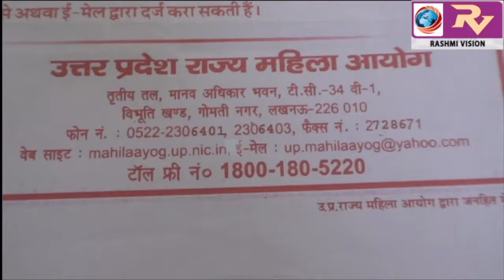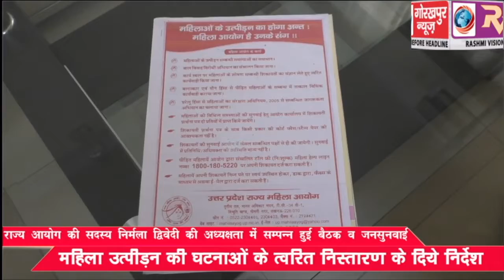सर्किट हाउस संभागार में राज्य आयोग की सदस्य निर्मला द्विवेदी की अध्यक्षता में सम्पन्न हुई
सर्किट हाउस संभागार में राज्य  आयोग की सदस्य  निर्मला द्विवेदी की अध्यक्षता में सम्पन्न  हुई बैठक व जनसुनवाई, महिला उत्पीड़न की घटनाओं के त्वरित निस्तारण के दिये निर्देश